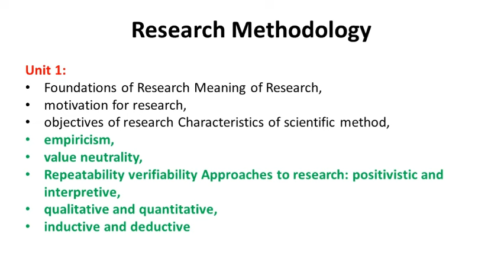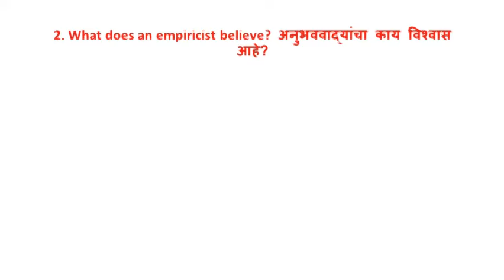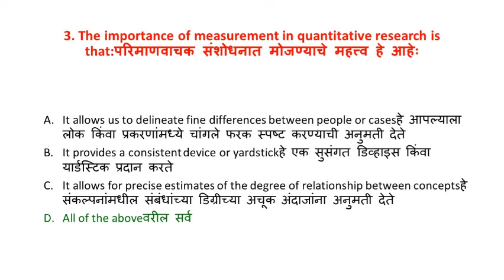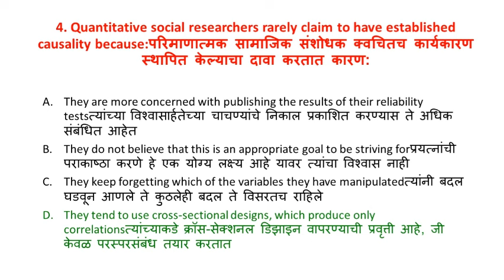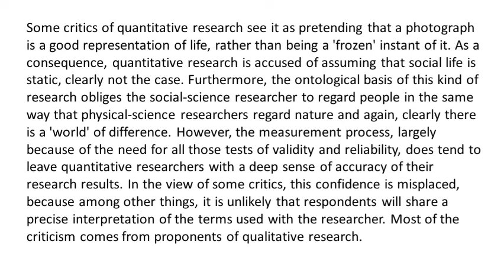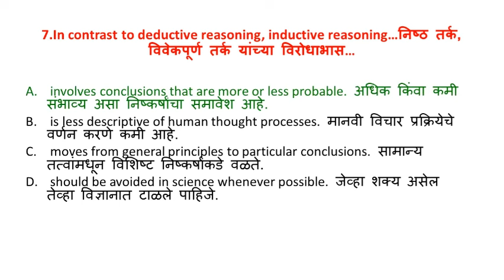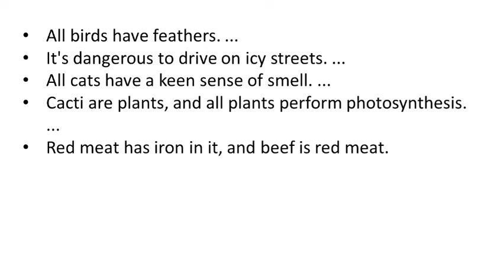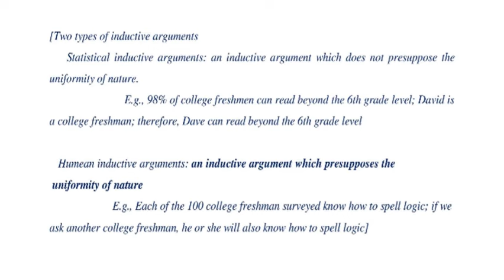SPPU PET exam 2024 | Research Methodology | संशोधन कार्यप्रणाली | PhD IMP MCQs 7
In this video we discussed all the details related to sppu phd entrance like medium of the exam, syllabus and pattern of PET exam of pune university 2024. Exam will have one paper for 100 marks with two sections. Section one will be research methodology for 50 marks and PG subject for 50 Marks. There will be 25 questions from each section carrying 2 marks each. there will be no negative marking. To boost your preparation global Online has launched complete course for research methodology this course will have
 Recorded Lectures
Mock test Series
1500+ Mcq question bank
 Mock Test Series
Notes
This course will ensure you qualify your entrance exam with flying color. Fee for course is just 799.

Online Courses available on Global Online app:

           1.UGC NET ECONOMICS
           2.UGC NET COMMERCE
⏩ KSET
⏩ APSET
⏩ MHSET Chemistry
⏩ MHSET Economics
⏩ MHSET Commerce
⏩ MHSET Management
⏩ TNSET Paper 1
⏩ TNSET Chemistry
⏩ TNSET Economics
⏩ TNSET Commerce
⏩ TNSET Management

Follow us on :